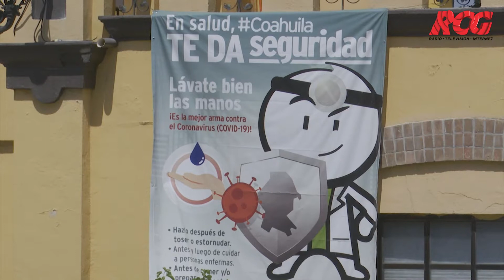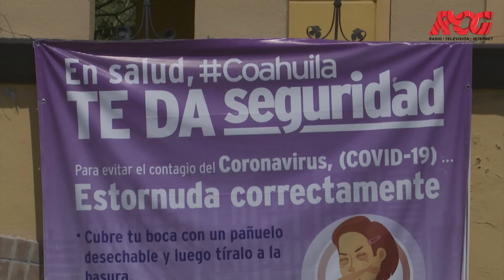MODY’S sube calificación de Ramos Arizpe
Reconoce calificadora MOODY’S México, manejo de las finanzas públicas de Ramos Arizpe, y aumenta calificación crediticia.